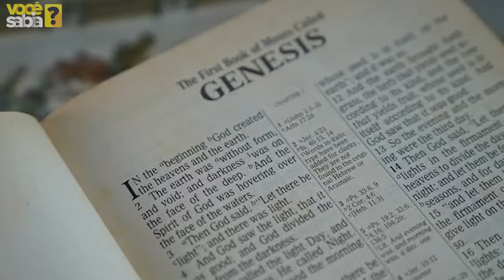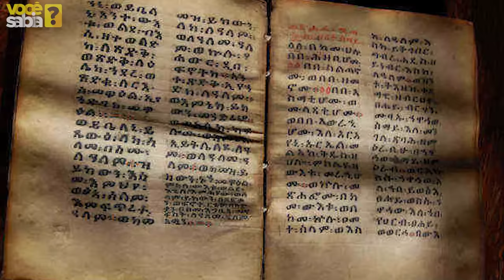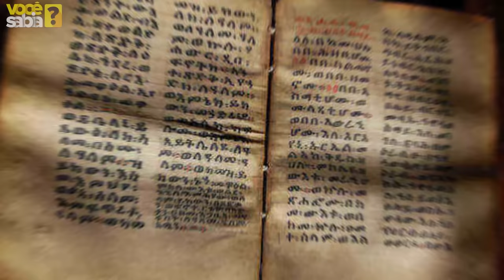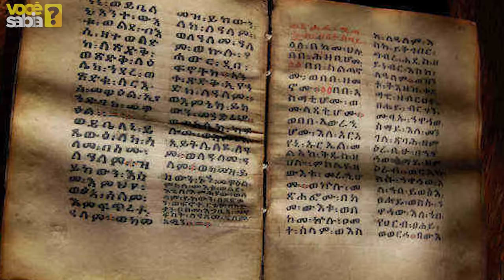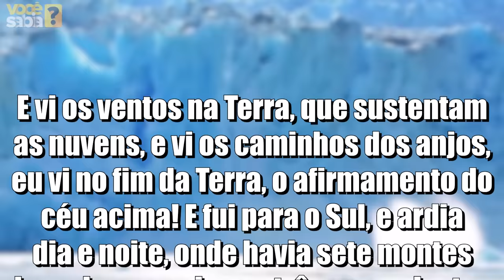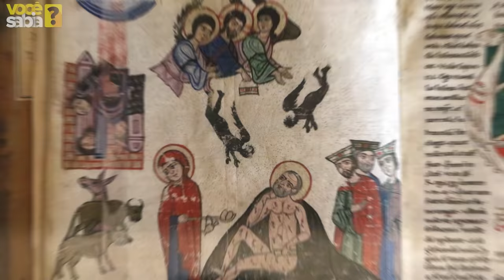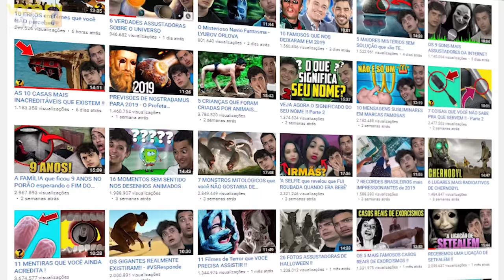NASA encontra 200 ANJOS CAÍDOS na ANTÁRTIDA ??